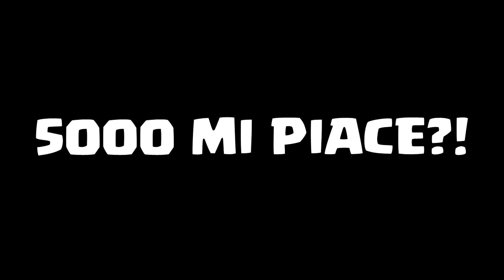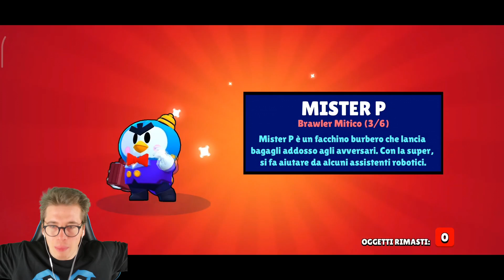😱 COSA?! AMBRA nella BOX PICCOLA GRATIS! REAZIONE ALLE VOSTRE CLIP #45 | Brawl Stars ITA